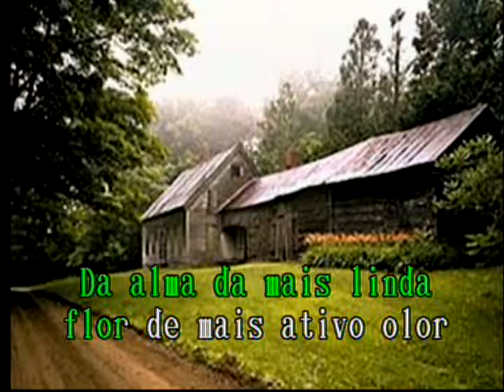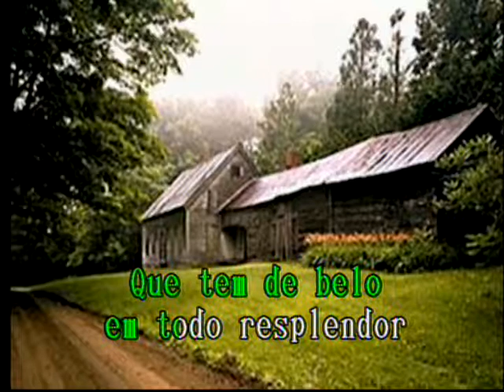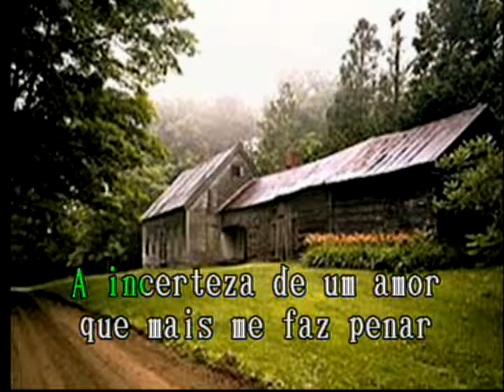Rosa Las Rocas